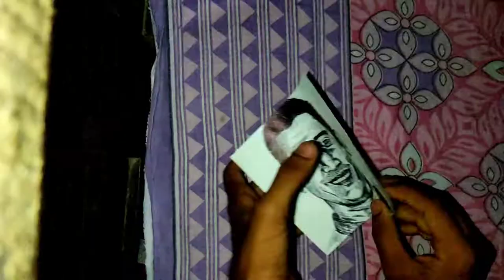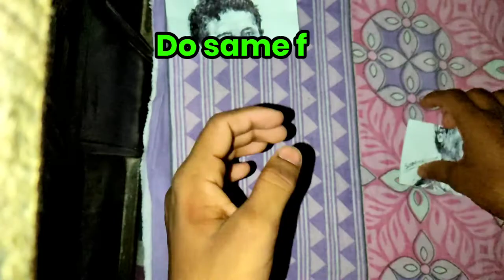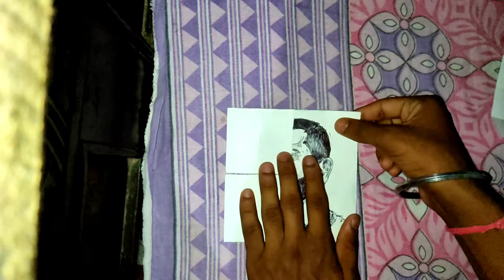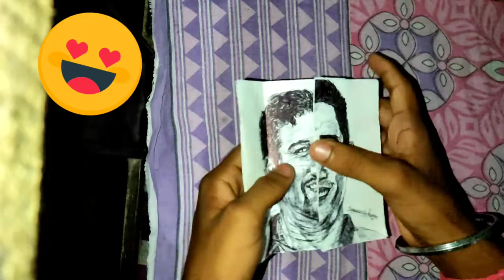Tutorial Indian Cricketer Transformations / Endless card (Cricket)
Hello guys  Wellcome to Acharya art 🎨

My Name is :Sourav Acharya